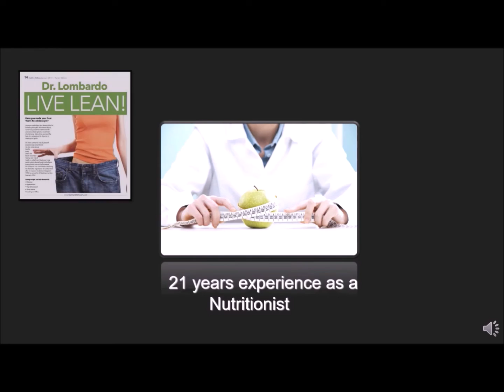Oh No! Thanksgiving Fat Pants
When did you realize that you had to "suck it in"? Meet one-on-one with Dr. Dean to create both short term and long term weight loss goals.